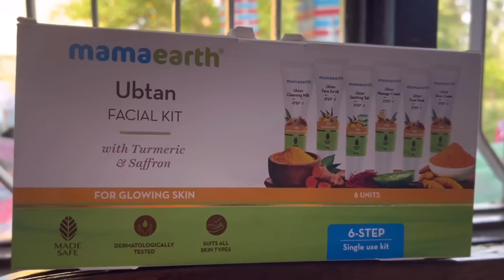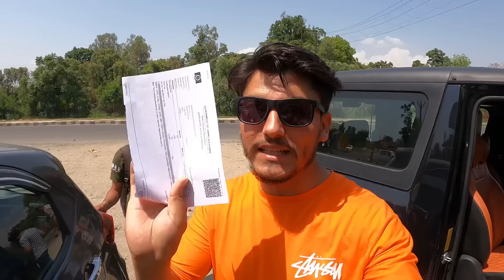भाई जी नहीं मिलते तो शायद आज भी गाड़ी का नंबर नहीं लगता🥵🥵 JAMMU KASHMIR VLOG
Google pay
 Rajputanku114-1@okhdfcbank

Account no.
Sanjay kumar rajput
SBIN0002331
Dyala chack j&k